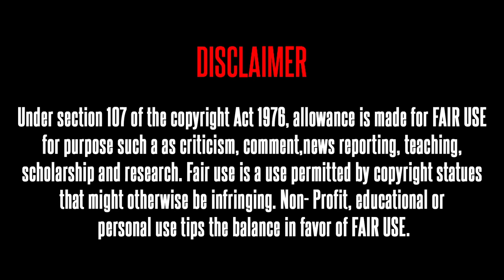Patti Hero - Not a Review | Reeload Roast